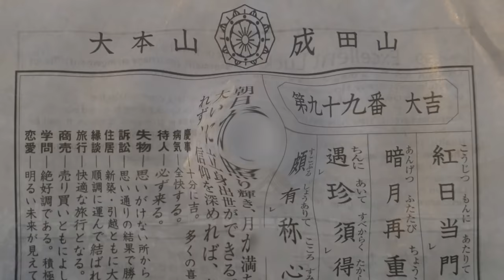我孫子弥生軒 新津田沼店にてから揚げそばを食す ＃382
成田山に初詣の前に唐揚げそばをいただきます　目指せ運気アップ
本店は我孫子駅中そば店です　❤️明けましておめでとうございます